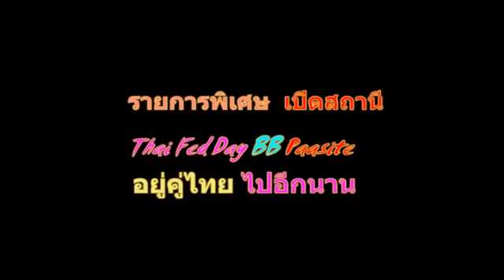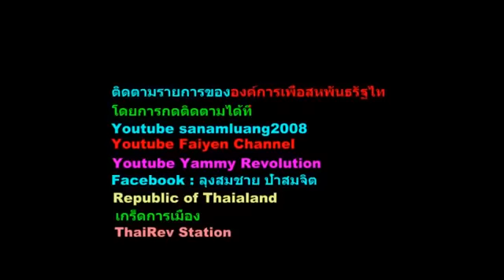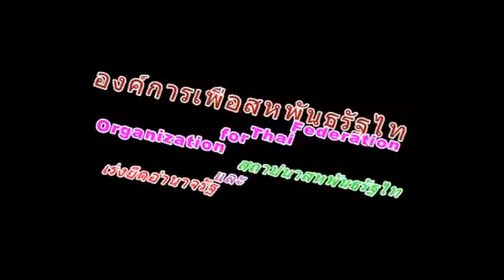อยู่คู่ไทย ไปอีกนาน sanamluang 20082008 @8 มี.ค. 2017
Thai Fed 20161205 Parasite ความจำเป็นที่คนไทยต้องกษัตริย์ ทั้งๆที่หาสาระประโยชน์แท้จริงไม่ได้เลย
sanamluang 20082008 เผยแพร่เมื่อ 8 มี.ค. 2017